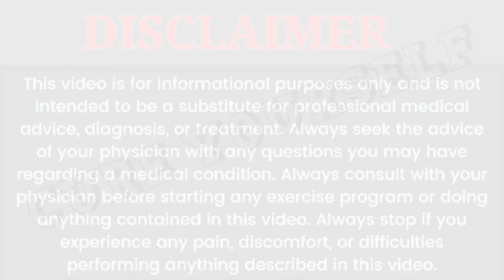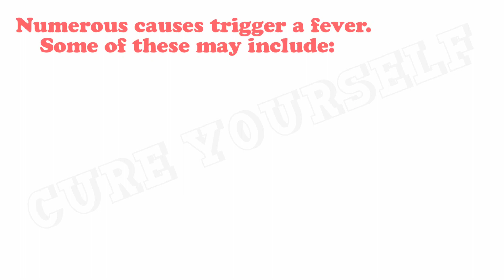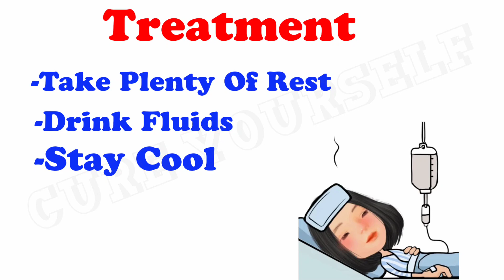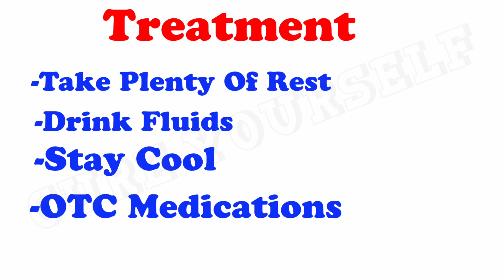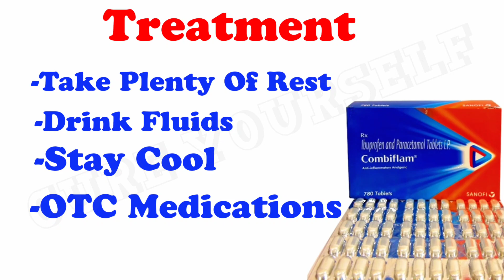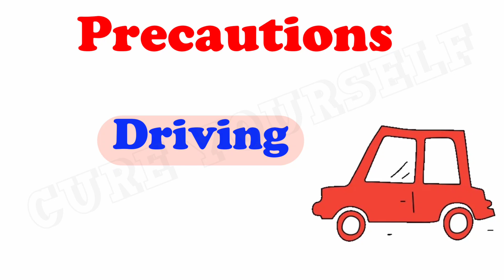How To Treat Fever In Hindi || Causes || Symptoms || Best Medicines 💊💊